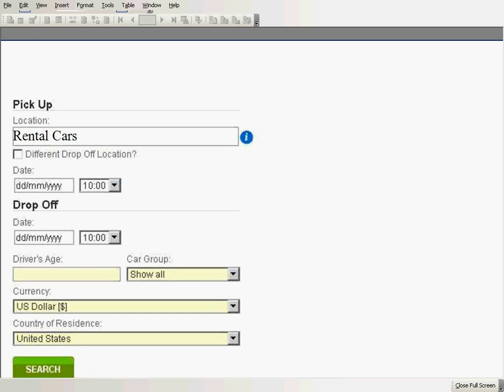Rental Cars Blog